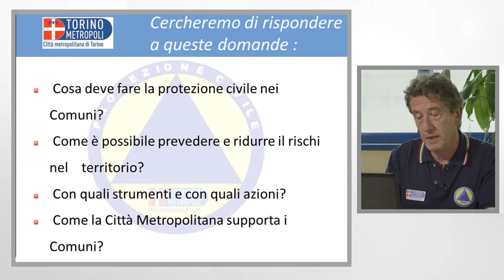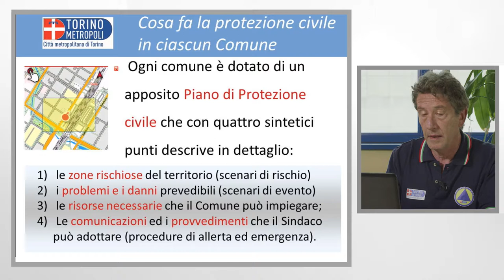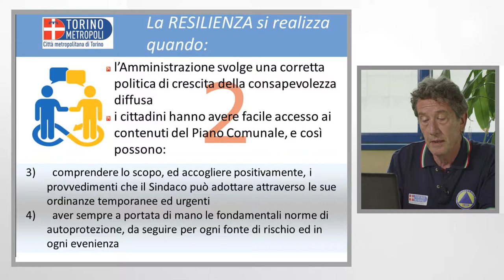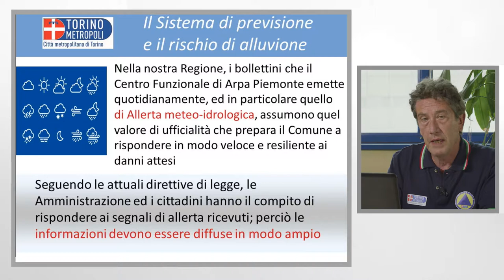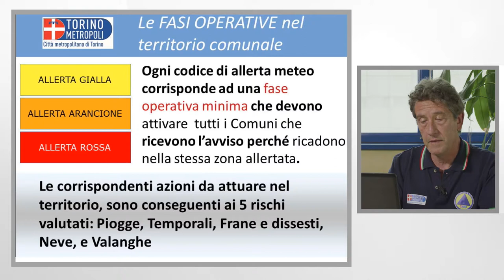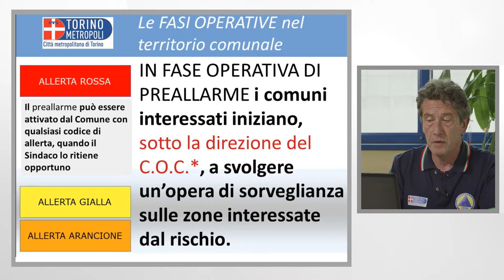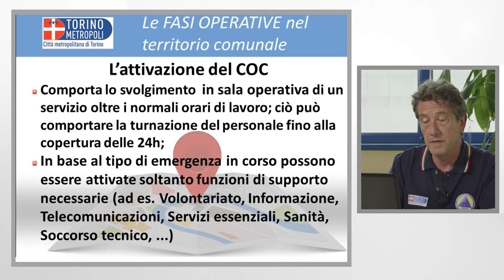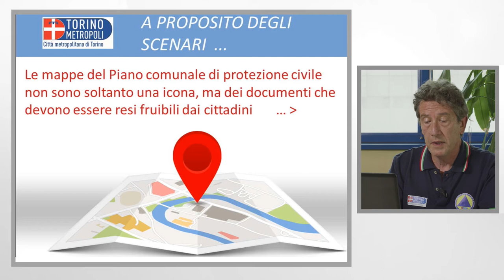La protezione civile della Città metropolitana di Torino a supporto dei Comuni – parte seconda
La fase di pianificazione dei rischi e della gestione delle emergenze. La resilienza in protezione civile.
Il Piano di protezione civile comunale rappresenta la risposta al rischio delle amministrazioni comunali e contiene gli scenari di rischio, quelli di evento, le risorse necessarie per affrontare gli eventi, il sistema delle comunicazioni e le procedure di allerta e di emergenza. Per migliorare la risposta delle comunità alle situazioni critiche è fondamentale il coinvolgimento della popolazione già in fase di prevenzione, popolazione che va informata e preparata prima che gli eventi si verifichino. Questo è in sintesi il concetto di resilienza, ovvero la capacità di un sistema di reagire ad un evento estremo nel miglior modo possibile. In Città metropolitana di Torino sono in fase di sperimentazione piani di protezione civile intercomunali nell’ambito di alcuni Contratti di Fiume e di Lago con l’obiettivo di migliorare la gestione delle emergenze condividendo risorse e conoscenze.